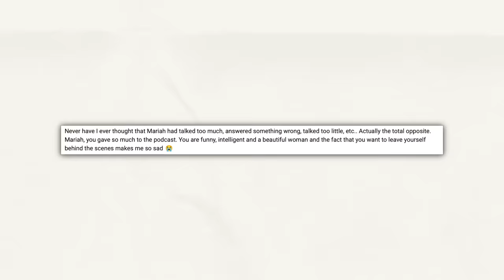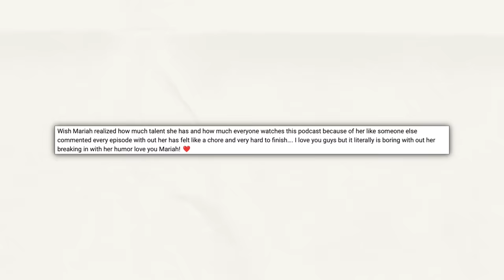THE VLOG SQUAD IS FALLING APART ... shading each other